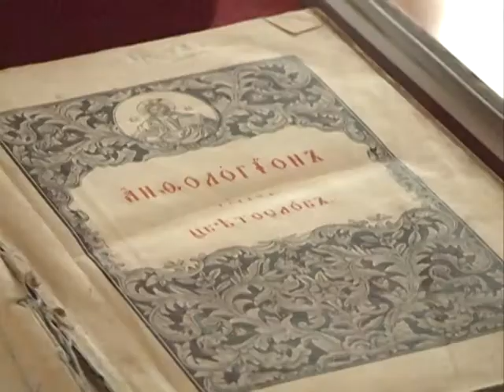Vladika u Sidu